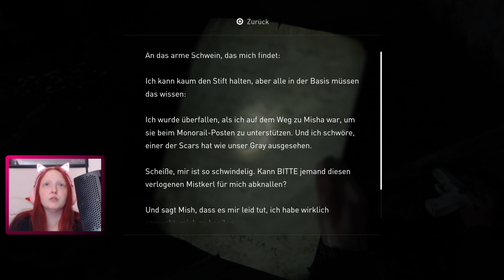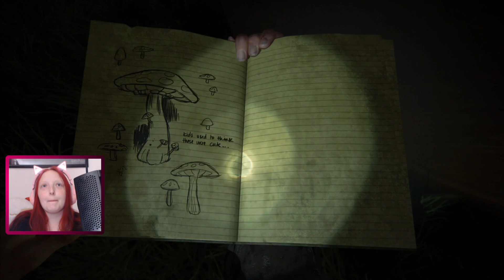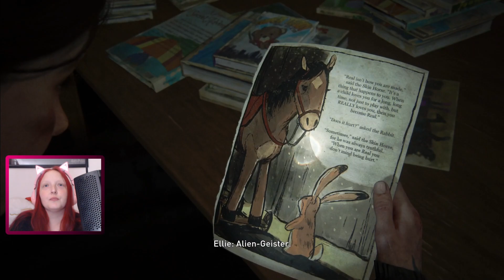Let's Play The Last of Us Part II [35] - Der makabere Pilz in der Buchhandlung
Entwickler: Naughty Dog
Publisher: Sony
Plattform: Playstation 4

Vorgänger:
The Last of Us (2013)
The Last of Us Part 1 (2022 Remake)